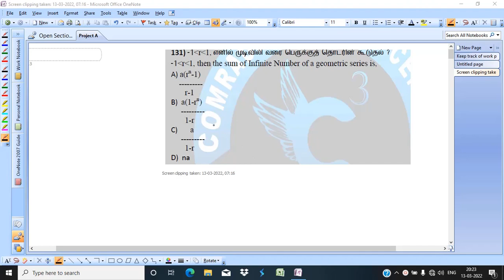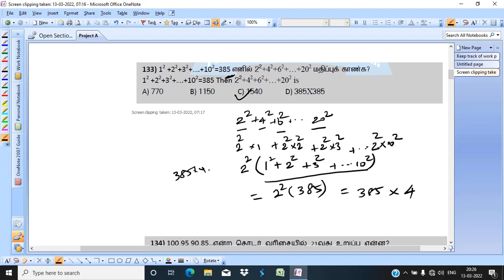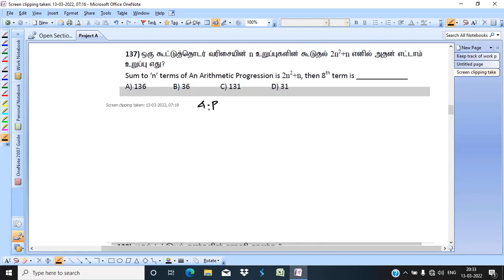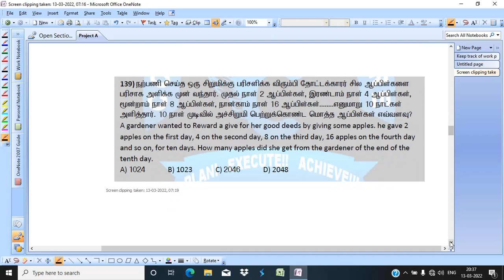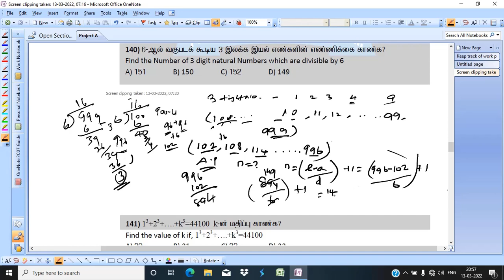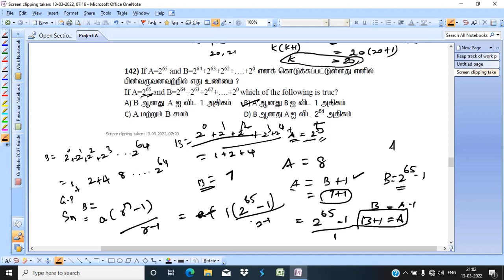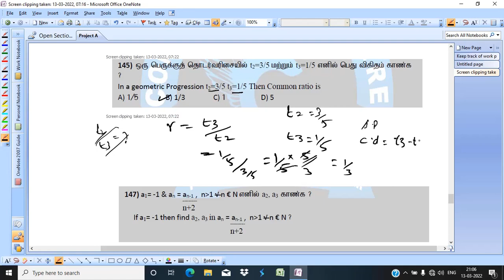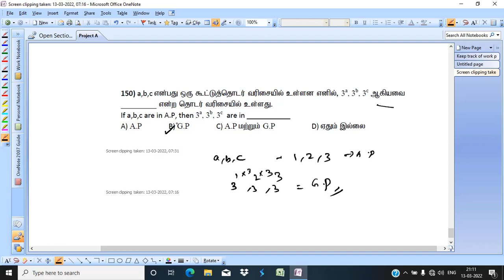TNPSC MATHS NUMBER SYSTEMS|எண்ணியல் | PREVIOUS YEAR QUESTION&ANSWERS|A.P.|G.P.| TNUSRB|SUB INSPECTOR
NUMBER SYSTEMS IMPORTANT AND EXPECTED MATHS QUESTIONS
TAMIL NADU POLICE PSYCHOLOGY
TAMILNADU SUB INSPECTOR EXAM
GFROUP 4
GROUP 2
TET

COMRADE COACHING CENTRE,SRIMUSHNAM